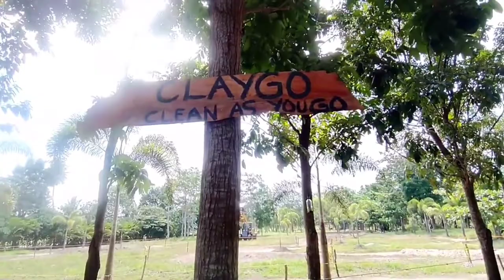IRON ELK ADVENTURE PARK NEGROS OCCIDENTAL VLOG 19